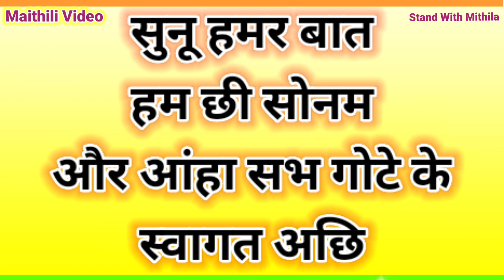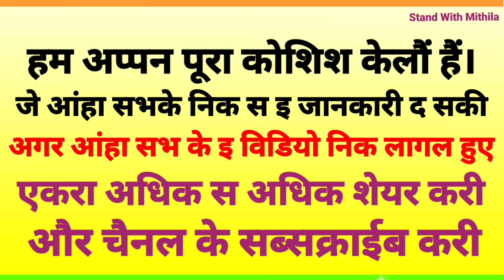मैथिली में संसद ककरा कहै छै? संसद के की महत्व अछि? Parliament All information in Maithili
संसद ककरा कहै छै ? संसद के की महत्व अछि ? Parliament Related All information in Maithili